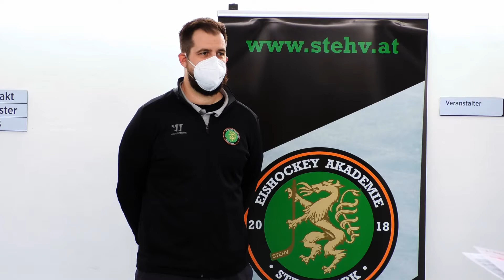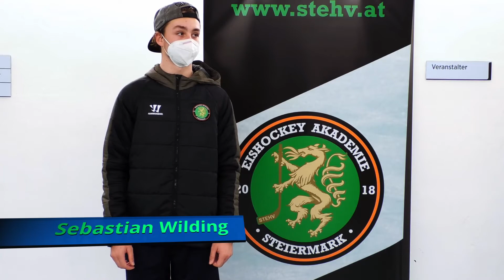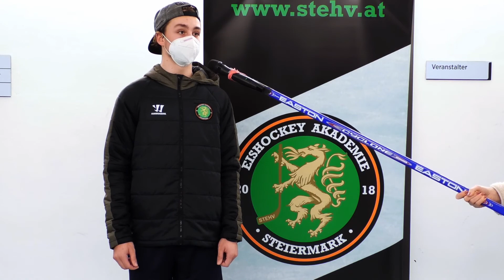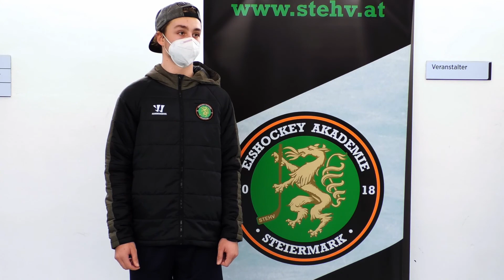ICEYSL: Gerd Gruber, Lukas Pirker und Sebastian Wilding im Interview / 23.02.21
Wir haben Gerd Gruber, U20 Head Coach der Eishockey Akademie Steiermark und die beiden EAS Spieler Lukas Pirker und Sebastian Wilding im Interview, über das Spiel gegen den EC VSV vom 23.02.21.